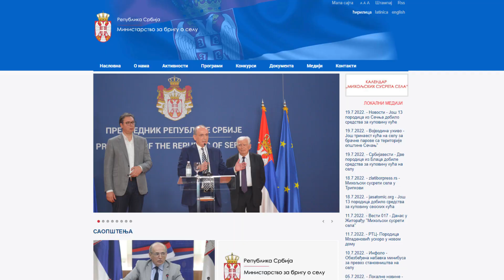SEDAM NOVIH KUĆA NA SELU, OTKUPLJENO UZ POMOĆ MINISTARSTVA ZA BRIGU O SELU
Potpisivanjem novih ugovora u Ministarstvu za brigu o selu, otkupljeno još sedam kuća na teritoriji Grada Zrenjanina, u pet naseljenih mesta. Po dve porodice doseliće se u Tomaševac i Belo Blato, po jedna u Perlez, Elemir i Mihajlovo, u okviru aktivnosti Ministarstva za brigu o selu dodeli bespovratnih sredstava za kupovinu seoske kuće sa okućnicom. Ugovore je s porodicama, u ime Grada Zrenjanina, potpisao član Gradskog veća Marinel Mendrea.